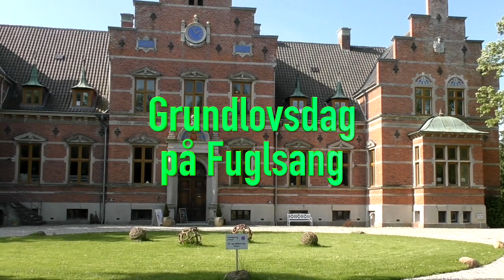TV-M 9/6-21: Beachwalk - Grundlovstaler - Loppemarked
TV-M onsdag d. 9. juni 2021.
Program:
Opdatering på Beachwalk 2021.
Grundlovsdag, med taler på Fuglsang og Højskolen Marielyst.
-Vi møder Stine Pilt Olsen, Elsebeth Gerner Nielsen og Mattias Tesfaye.
Loppemarked på Cirkuspladsen i Nakskov.